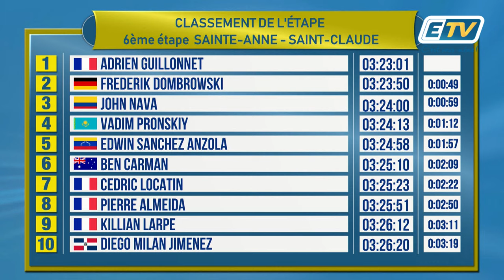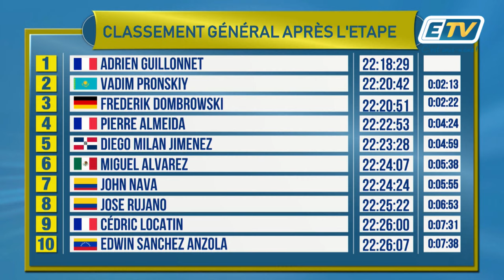JT DU TOUR CYCLISTE 2019 - ETAPE 6 Pt.1